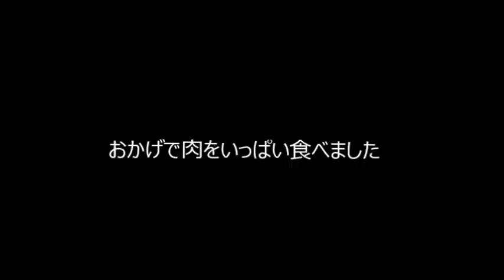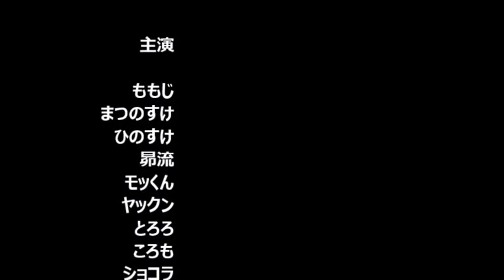アメリカンコッカースパニエル家族 六甲山でバーベキュー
説明　六甲山で仲良し親子とバーベキューをしました